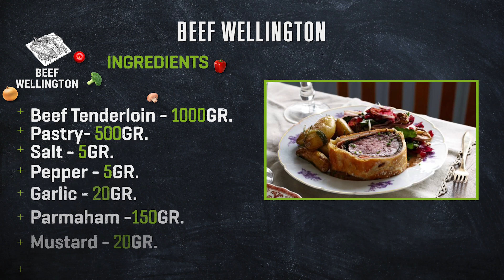How to prepare Beef Wellington